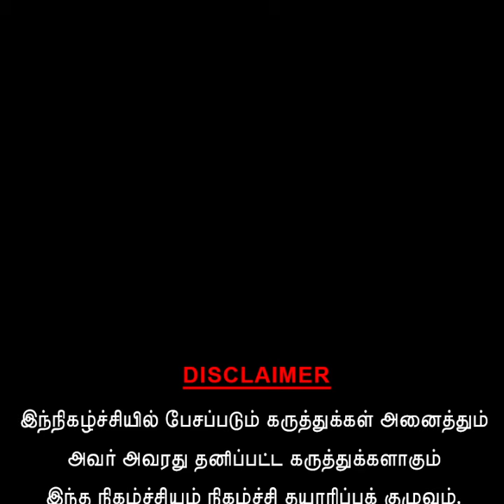பேய் ஆட்சி செய்யும் நிலைமை! திமுக ஆட்சியில் போதைப் பொருள் விற்பவர்களுக்கே முதல் மரியாதை!